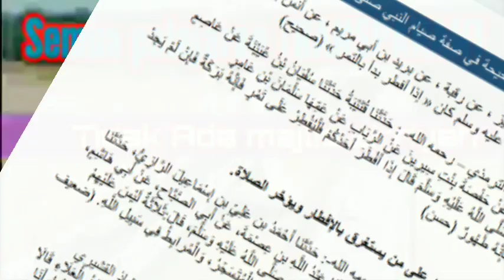Sifat Puasa Nabi Sesi 79 (Berapa Jumlah Memakan Kurma Ketika Berbuka?)